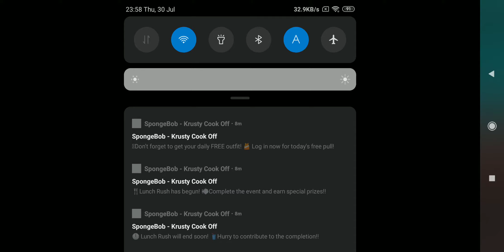31 July 2020